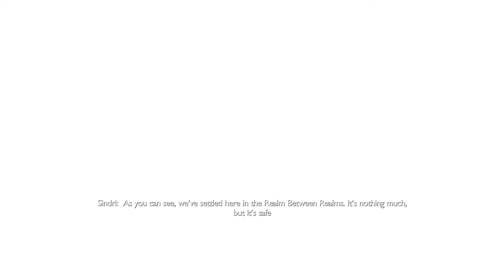God of War